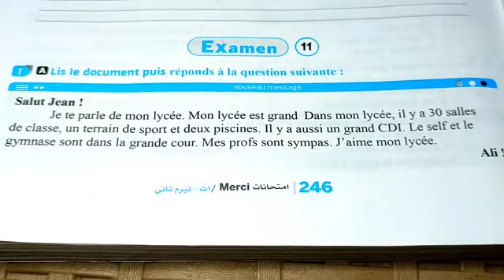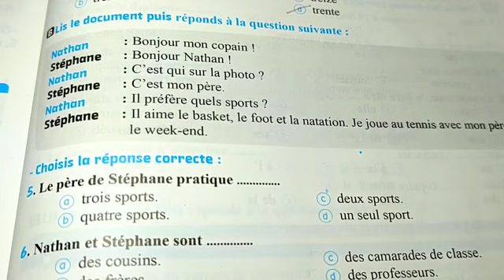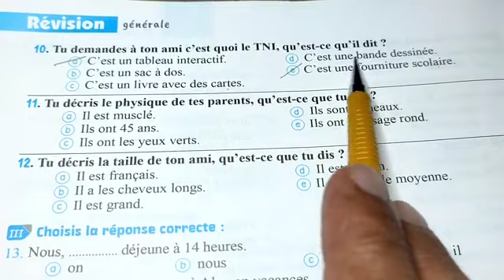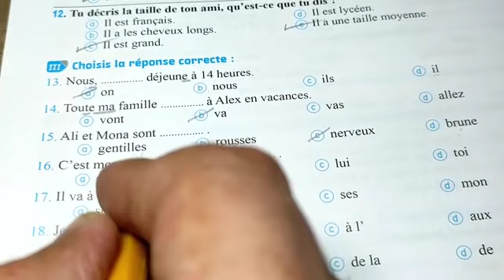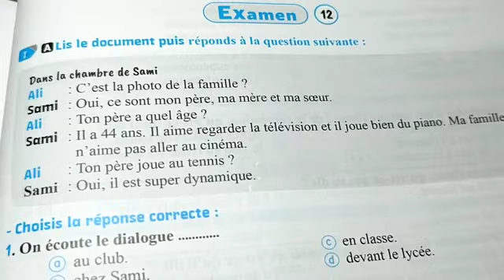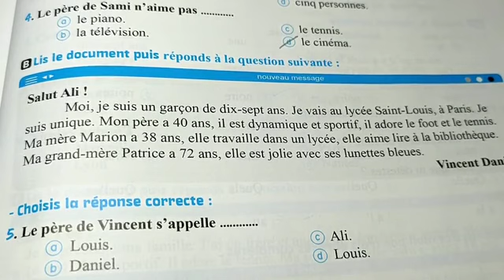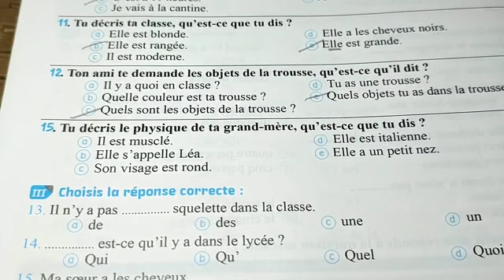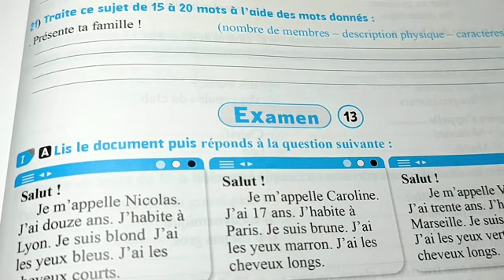حل كتاب ميرسي الصف الاول الثانوي الترم الثاني 2023 الامتحانات 11و12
لغة فرنسية الصف الاول الثانوي
كتاب ميرسى
الترم الثانى
شرح مفصل
رد واضح ومقنع
تكرار للنطق
امتحانات دورية
حلول لكتب أخرى
مراجعات نموذجية

رابط التليجرام